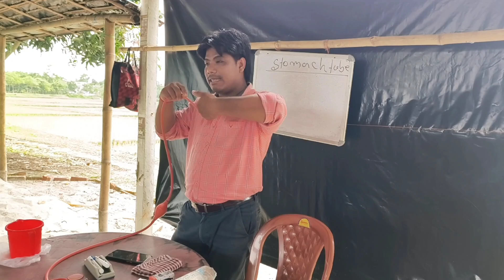Stomach Tube || Acidosis in goat || Food poisoning in goat || Bloat in goat || ছাগলের পেট ফোলা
বিভিন্ন সময় ছাগলের বিভিন্ন কারণে পেট ফোলার সমস্যা দেখা দেয়। তখন ছাগল খাওয়া বন্ধ করে দেয়। ডাক্তারি ভাষায় এটাকে বলা হয় bloat in goat বা acidosis in goat । ছাগলের food poisoning হলে সাধারণত এই সমস্যা দেখা দেয়। এ ধরনের ক্ষেত্রে বিভিন্ন সময়ে veterinary doctor রা stomach tube এর মাধ্যমে পেটের বিষাক্ত জল rumen থেকে বার করেন।

ছাগল পালন বা ছাগল পালন পদ্ধতির ওপর কোনরকম ট্রেনিং বা প্রশিক্ষণের প্রয়োজন হলে আপনারা যোগাযোগ করতে পারেন @dakuagoatfarm এ।
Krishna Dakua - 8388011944